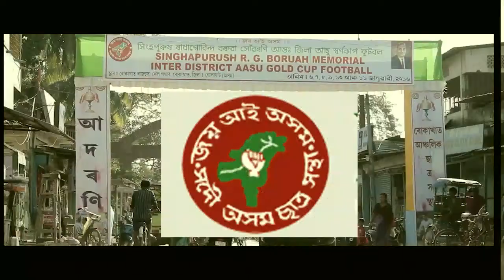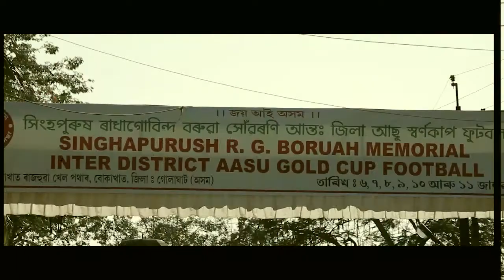Theme Video Song of RG Baruah Memorial AASU Gold Cup Football Tournament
About R.G. Baruah-

Radha Govinda Baruah was an Eminent sports enthusiast and a social worker from Assam.
He was the president of the Assam Cricket Association for over a decade.He is also noted for his contributions to the society and culture of Assam. He is called "the architect of modern Assam" for his being "instrumental in realising the educational needs" of the Assamese people.
He Started Assam Flying club and was the first Mayor of Guwahati. Apart from other initiatives he Started the Guwahati Tea Auction Center. The Nehru Stadium at Guwahati was built under his leadership. The entire Stadium Complex is now named as R.G.Baruah Sports Complex. Played a key role during freedom struggle including ensuring that Assam and North East went to India during the partition.